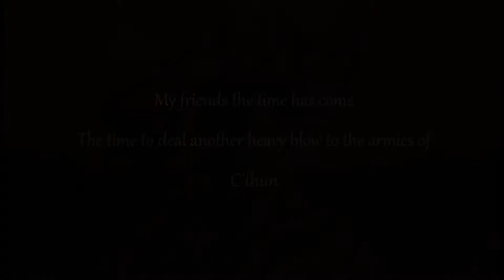Slam Dunk vs Bug Trio and Sartura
Greathorn pov from Feenix servers Al'akir realm.
Ferry Corsten & Betsie Larkin - Made of Love